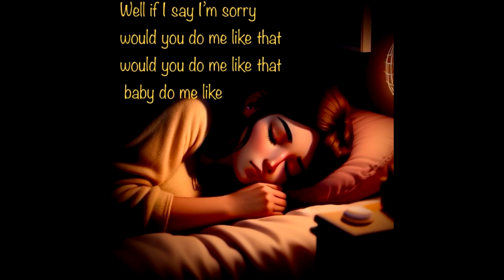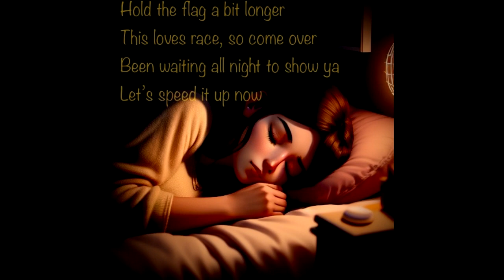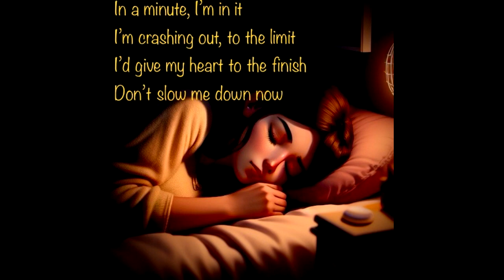Flash a Smile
Pop Music video sung by Josie Reda.